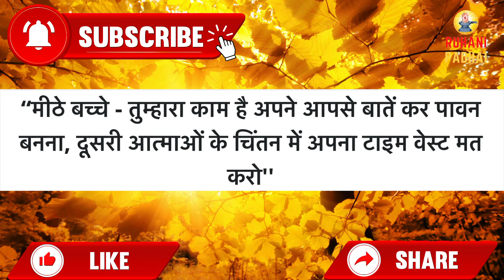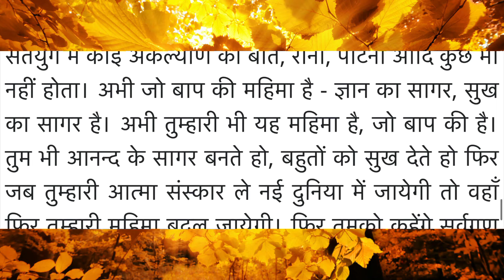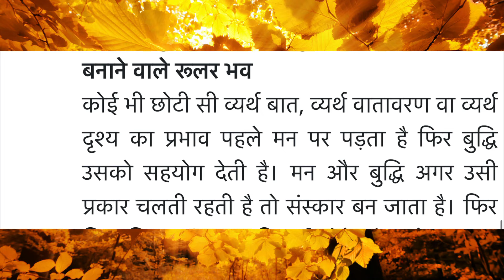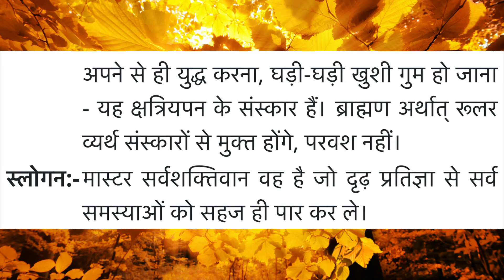Aaj ki Murli/ 19 September 2024/ आज की मुरली 19-09-2024 | Daily Murli/ Today murli / aaj ki murali